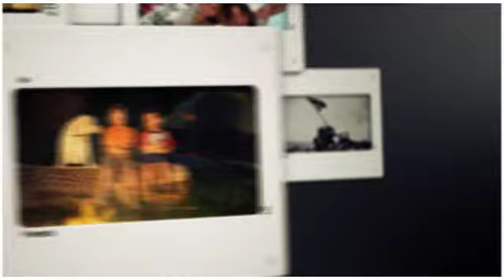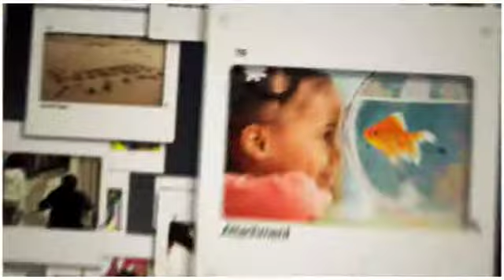PhotoBiographies Make your Memories Come Alive | Picture slideshow maker with music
PhotoBiographies Make your Memories Come Alive!

PhotoBiographies  by Motion Graphics is a boutique shop specializing in digital photo video collages set in a 3D space your Video Slideshow Maker for those remarkable, noteworthy, even distinguished occasions which our clients aspire to capture.  Our Video picture Slideshows memorialize, commemorate, and celebrate a life lived while using an artistically unique style to both reveal and tell their story.

A picture is worth a thousand words but will only tell its tale when observed.  Make PhotoBiographies by Motion Graphic your Video Slideshow Maker capture the words of those adventures: 50yr anniversary, Birth of a child, Wedding, Big game hunt, African Safari, Graduation, even Holiday in the South of France an enduring chronicle of animated visual effects that lasts the test of time.

PhotoBiographies  by Motion Graphics looks forward to the opportunity of capturing your unique life experiences or those of someone close to you in a memorable photo biography.  Celebrate life; tell your story with a living tribute by Motion Graphic PhotoBiographies your Video Slideshow Maker.   PhotoBiographies Make your Memories Come Alive!